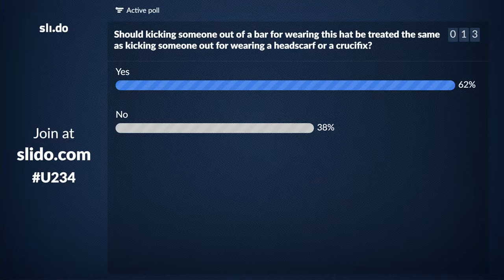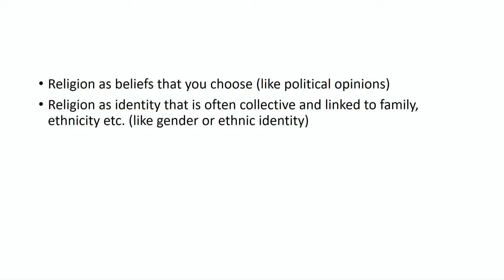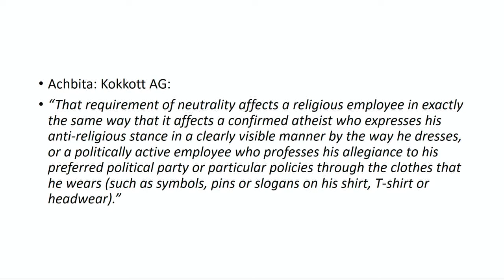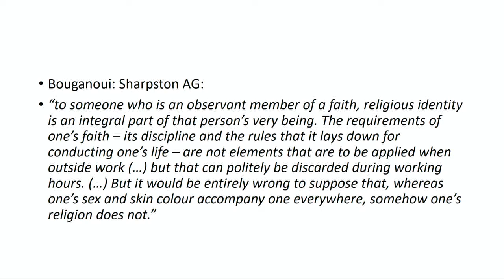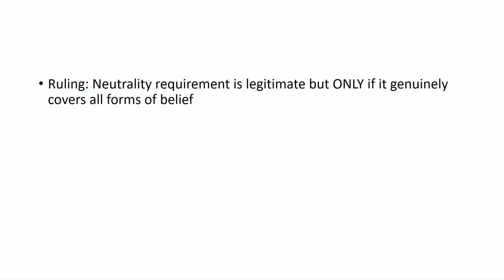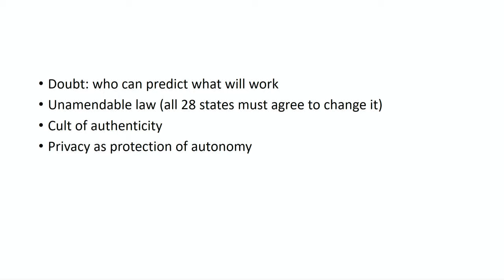How should European law treat religious expression at work // Dr Ronan McCrea